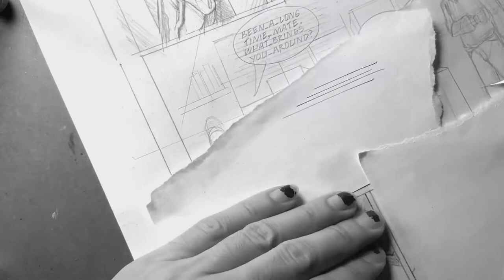VLOG_013: Storytelling in Comics: Close-Ups